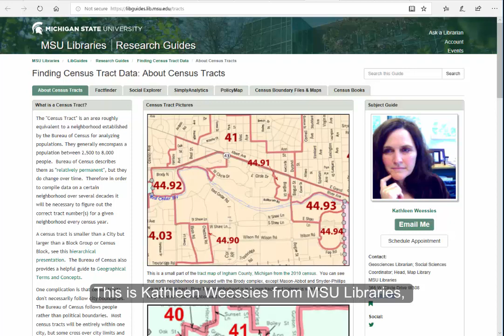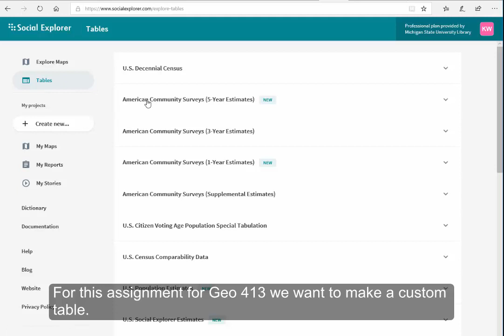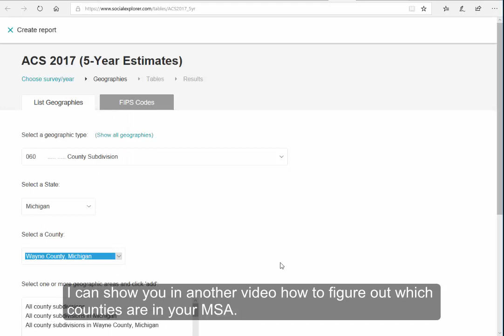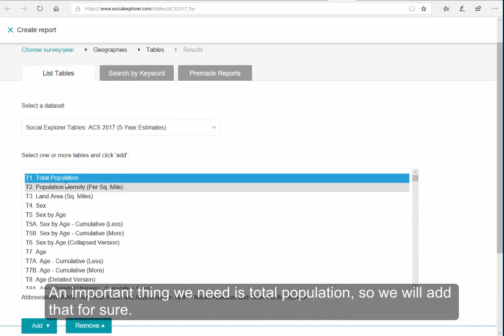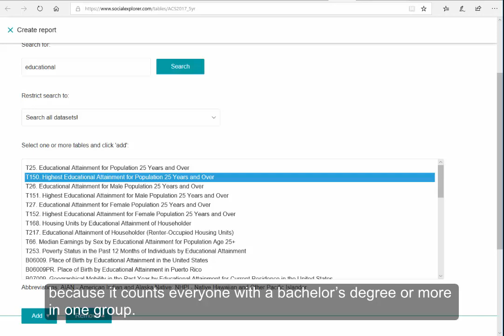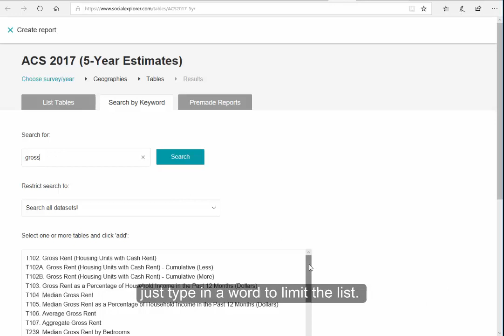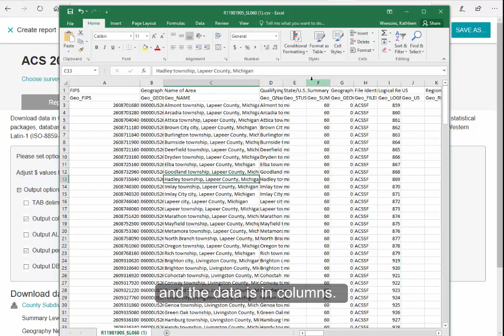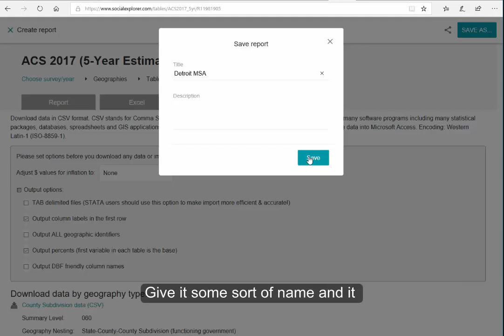Finding Census Data for Cities within a Metropolitan Statistical Area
This video shows how to pull up US Census American Community Survey 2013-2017 data for cities within a Metropolitan Statistical Area (MSA) using Detroit as an example.  Specific to the needs of the Geo 413 class Urban Geography at Michigan State University